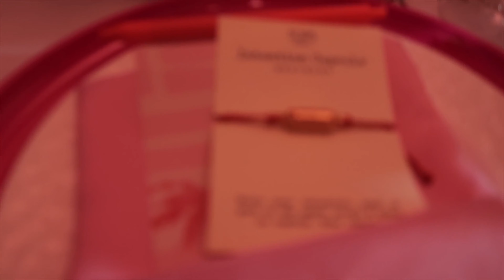BENEFIT BRAND TRIP IN MIAMI 💕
hope you all enjoy this video! im not the greatest at vlogging😩